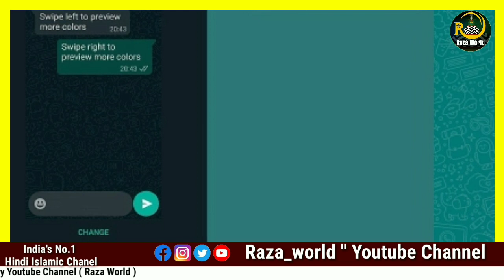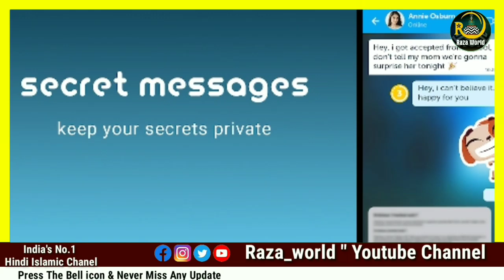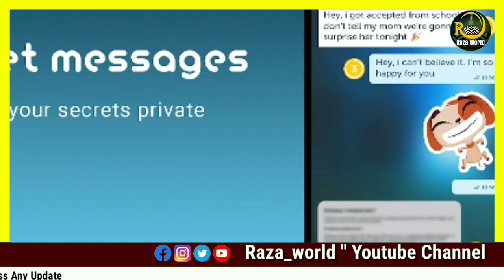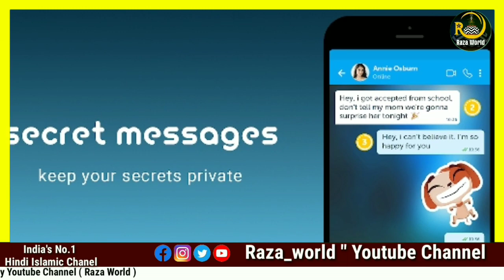एर्दोगान का मुसलमानों को तोहफा | Boycott whatsapp | bip messenger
Download app

Join BiP to experience a fun way to engage with friends and community.